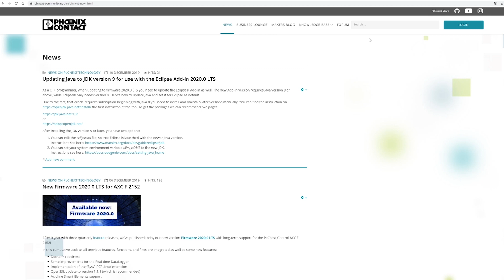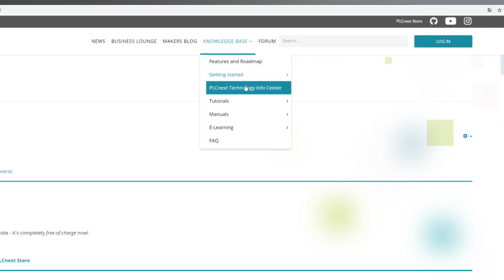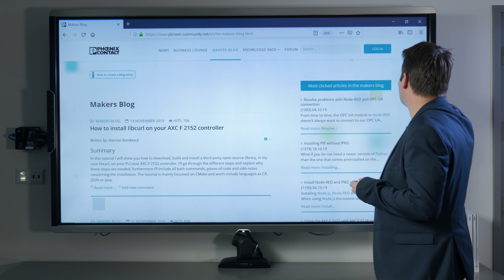PLCnext Technology – Community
►Wanneer je een PLCnext controller hebt gekocht, hoe begin je dan? Waar begin je?
Het is natuurlijk heel erg handig om te beginnen met een training, maar voor wie daar geen tijd voor heeft en er toch zelf mee aan de slag wilt gaan, kan het best beginnen op de PLCnext community.

►De PLCnext community is “the place to be” voor iedereen die werkt met het PLCnext platform, of je nu beginner of advanced gebruiker bent voor iedereen is er voldoende informatie te vinden.